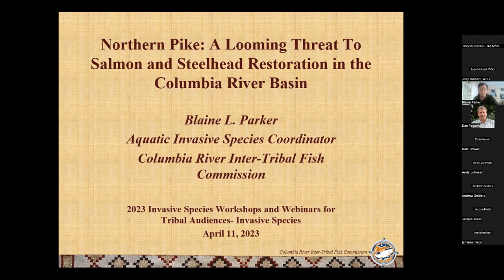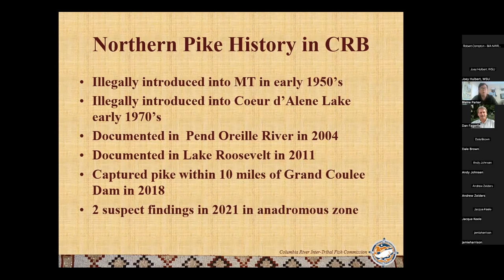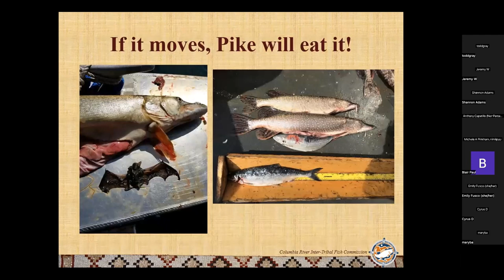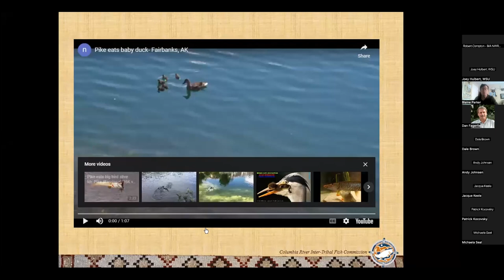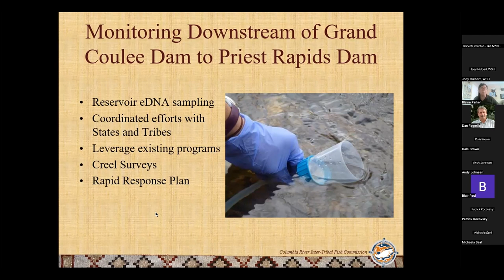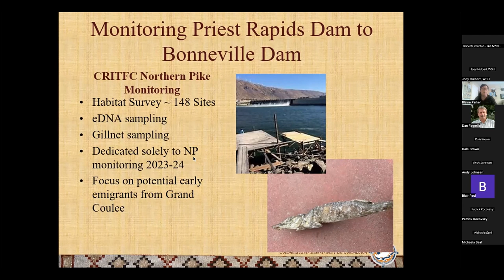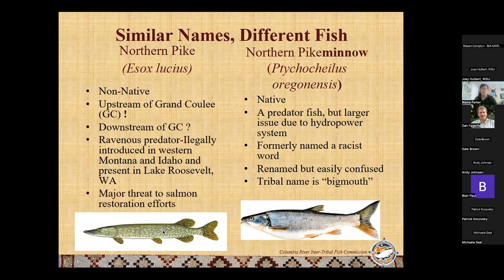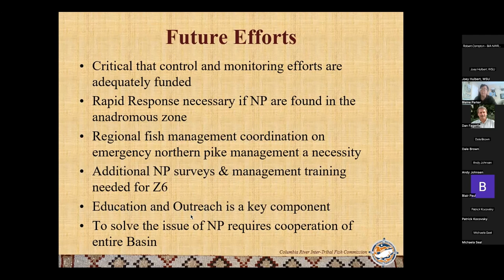Northern Pike: A Looming Threat to Salmon and Steelhead Restorations in the Columbia River Basin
Blaine Parker, Columbia River Inter-Tribal Fish Commission

Presentation from Webinar 2 ‘Aquatic invasive species of concern to the PNW’ of the 2023 Invasive Species Workshops and Webinars for Tribal Audiences hosted by Washington State University, Bureau of Indian Affairs, Washington Invasive Species Council, and USDA Animal and Plant Health Inspection Service (April 11, 2023). More information and recordings available at extension.wsu.edu/invasive-species/.